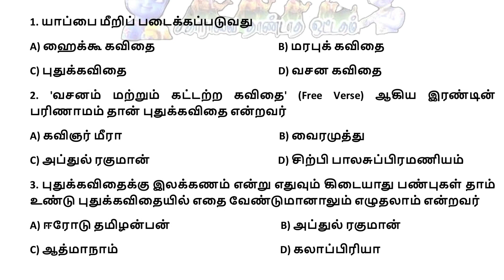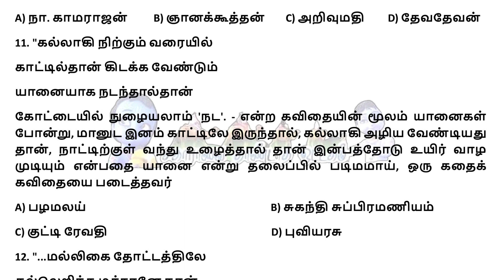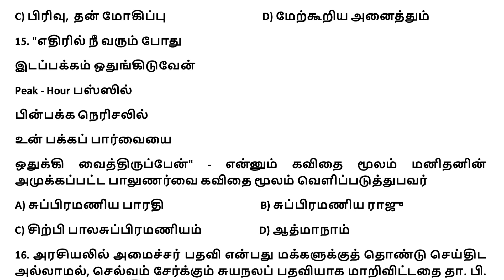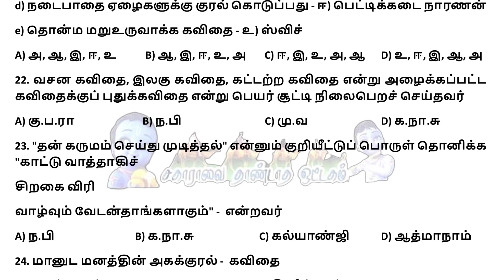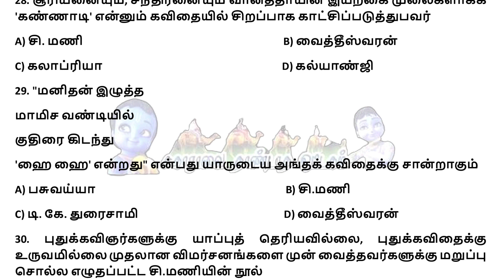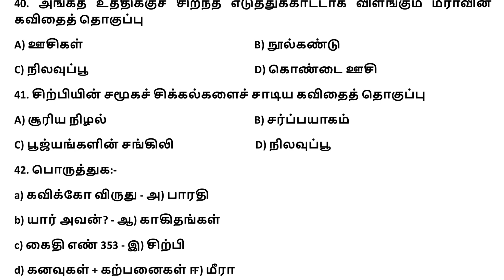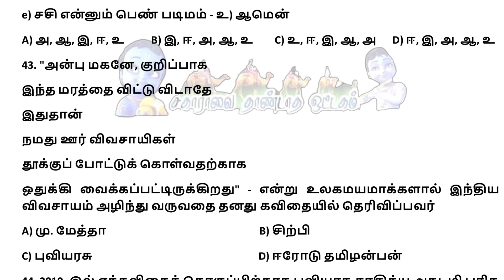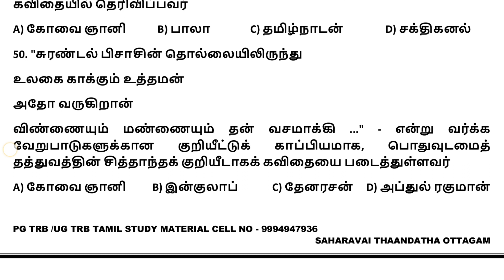தமிழ்நாடு ஆசிரியர் தேர்வு | புதுக்கவிதை வினா விடை | TRB TAMIL MODEL FULL ONLINE EXAM -22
TRB TAMIL FULL MODEL ONLINE EXAM - 22
UG TRB TAMIL FULL MODEL ONLINE EXAM -22